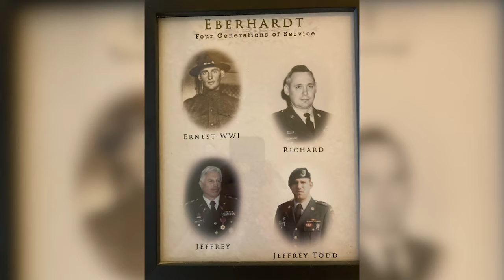Hurricanes Gameday | Episode 3 | Rocket Mortgage Hometown Hero of the Game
This week's Rocket Mortgage Hometown Hero of the Game is Jeffrey Eberhardt